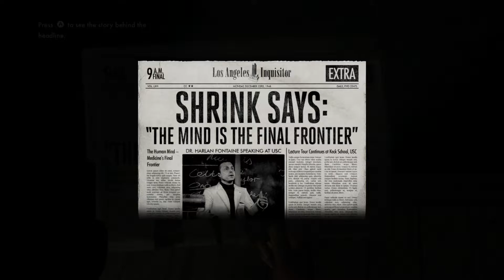L.A. Noire - First Newspaper